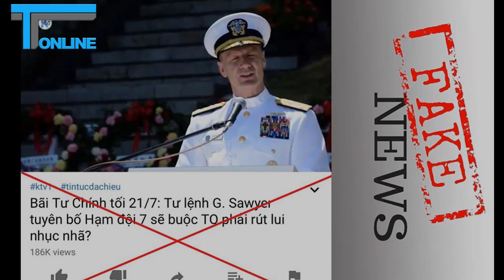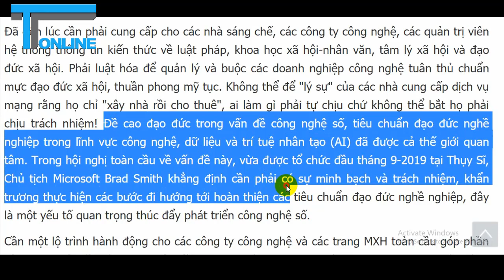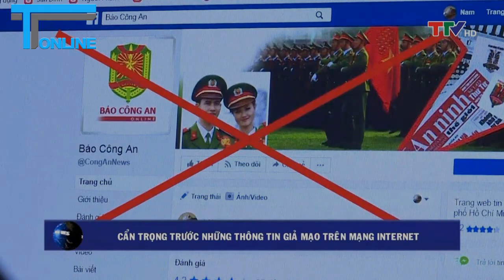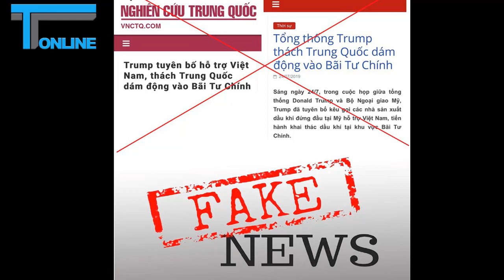Cần biện pháp mạnh thiết lập "đạo đức thật" trong "thế giới ảo"